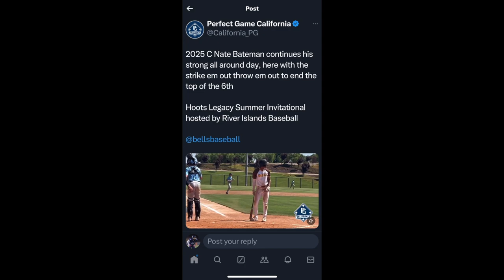Throwing and Blocking Highlights - Nate Bateman | 2025 | Bellarmine College Prep